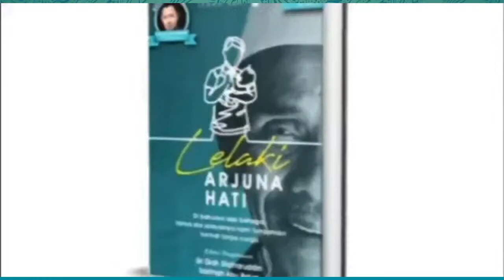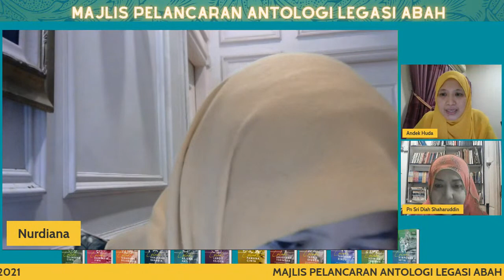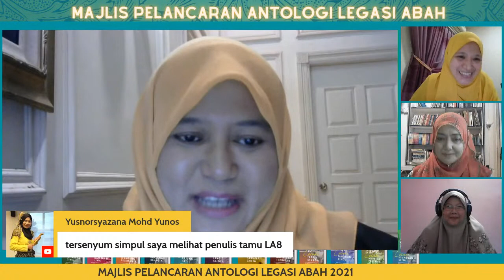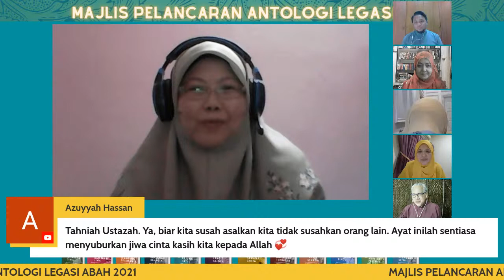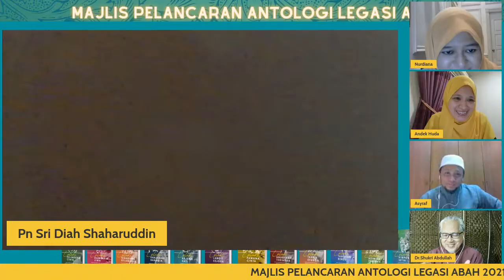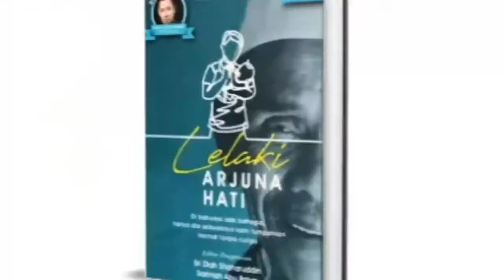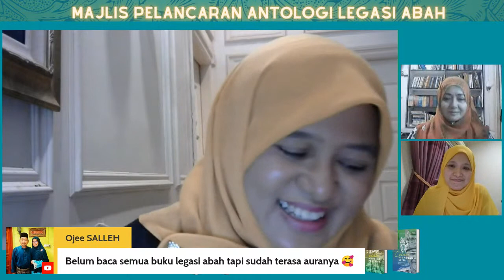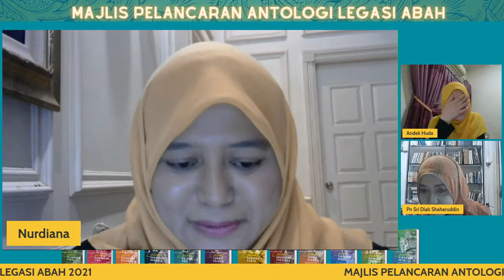Majlis Pelancaran 12 buku antologi Legasi Abah